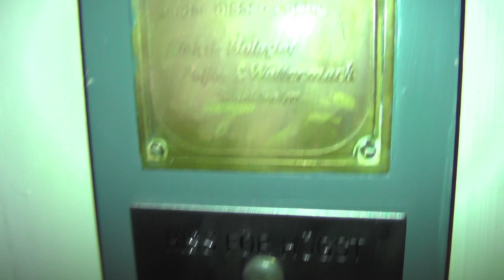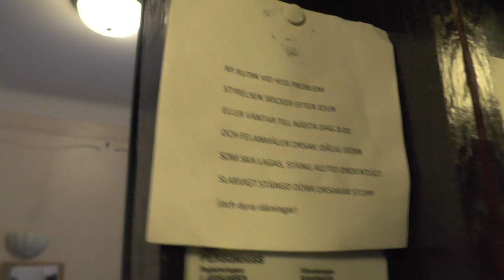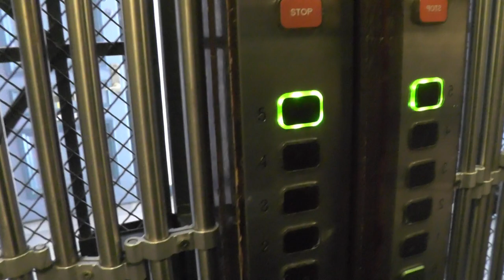Poijés & Wettermark (Modernsied) Traction elevator @ Erstagatan 16, Stockholm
Manufacturer:
Installation year:
Current moderniser:
Latest modernisation year:
Serial Number:
Capacity: _Kg (_lbs.) - _ Persons
Floors: _ =

Location: Erstagatan 16, Stockholm (Södermalm) SWEDEN!